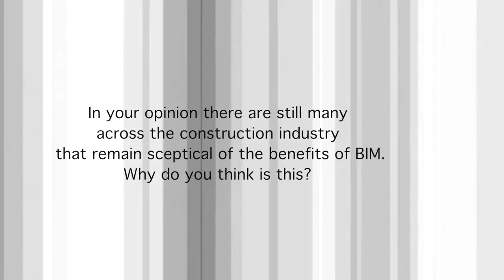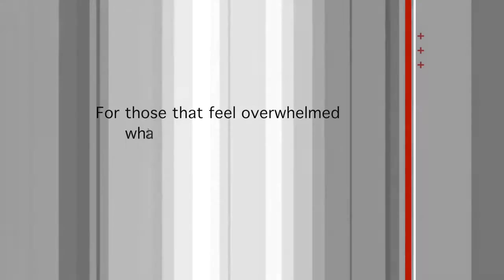Interview with Peter Trebilcock, Balfour Beatty, at BIM4FitOut Conference